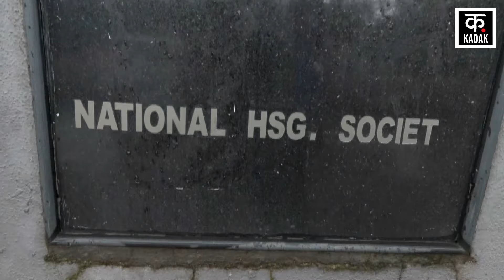Trainee IAS Pooja Khedkar अब कहां हुई फरार? गिरफ्तारी के डर से Dubai में छिपने की आशंका! N18V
Police is searching for Pooja Khedkar, a probationary IAS officer of Maharashtra cadre posted in Pune Collector's Office. Pooja Khedkar is accused of getting the IAS job by misusing the OBC reservation quota. The troubles of Pooja Khedkar, who is facing charges of fraud and cheating in the UPSC examination, have increased. After the rejection of the anticipatory bail plea from the Delhi Court, Pooja can be arrested at any time. It has come to light that Pooja Khedkar has fled abroad. It is reported that Pooja Khedkar has fled to Dubai fearing arrest and the police is searching for her.

पुणे कलेक्टर कार्यालय में तैनात महाराष्ट्र कैडर की प्रोबेशनरी IAS अफसर पूजा खेडकर को पुलिस तलाश रही है. पूजा खेडकर पर ओबीसी आरक्षण कोटे का दुरुपयोग कर आईएएस की नौकरी हासिल करने का आरोप लगा है. यूपीएससी की परीक्षा में धांधली व धोखेबाजी का आरोप झेल रही पूजा खेडकर की मुश्‍किलें बढ़ गईं हैं. दिल्ली कोर्ट से अग्रिम जमानत की याचिका खारिज होने के बाद पूजा की किसी भी वक्त गिरफ्तारी हो सकती है. ये जानकारी सामने आई है कि पूजा खेडकर विदेश भाग गई हैं. खबर है कि पूजा खेडकर गिरफ्तारी के डर से दुबई फरार हो गई है और पुलिस उसकी तलाश कर रही है.